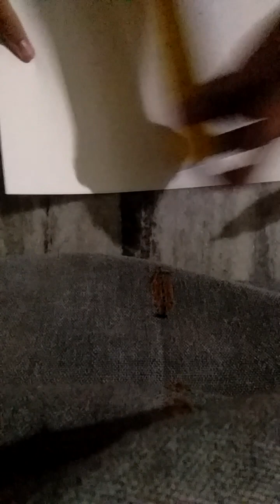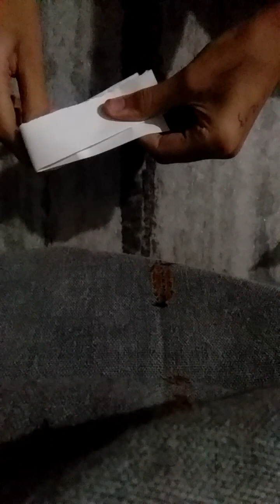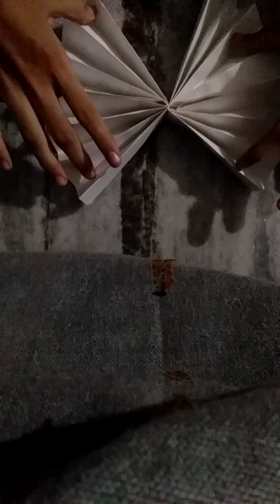easy craft with paper and subscribe